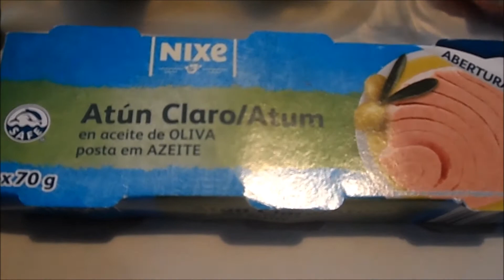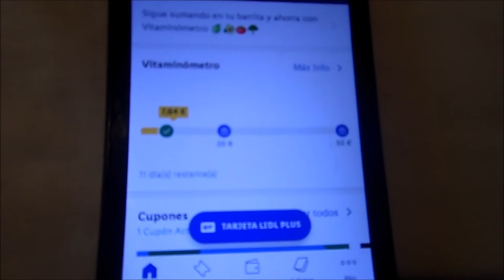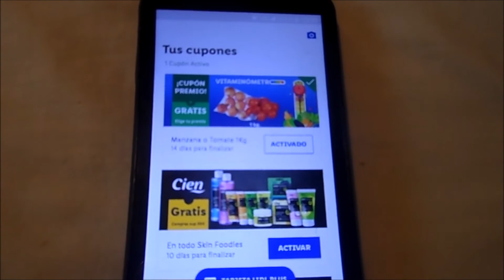Lidl 11 del 11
Aquí os traigo un nuevo video de Lidl, donde os enseño las ofertas de hoy y en el bonus os hablo del Vitaminometro un nuevo apartado de la app de Lidl Plus que nos premia por consumir fruta y verdura.
¿Quieres apoyarme a mejorar el canal y poder comprar cosas nuevas para los videos?
Las personas que me ayuden tendrán regalos online personalizados y menciones en los videos.